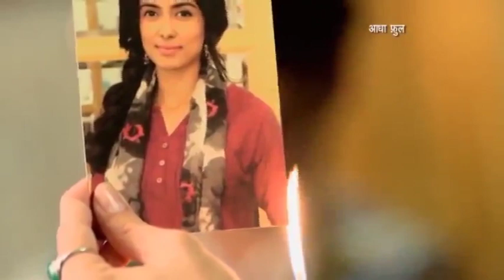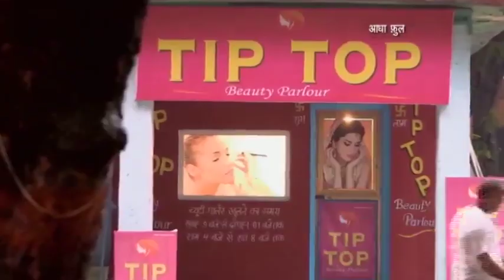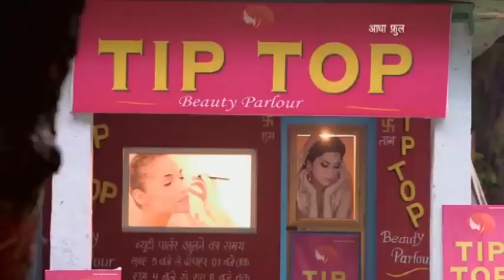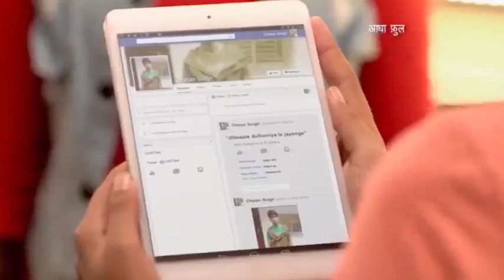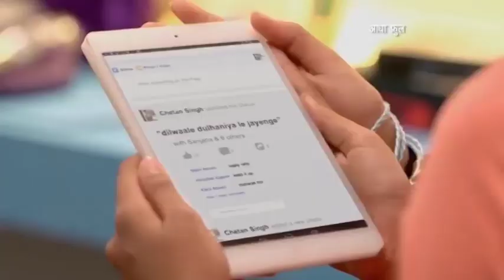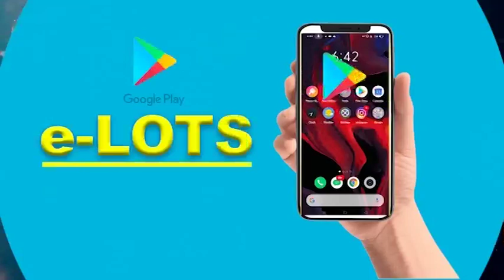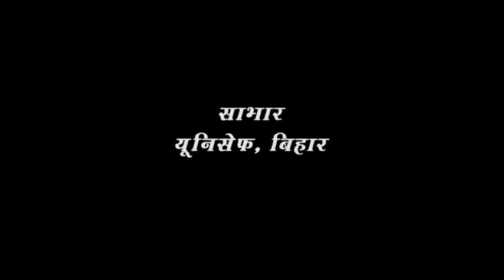Episode 91 | Class 11-12 | Mera Doordarshan Mera Vidyalaya 2021-22 | BEPC | DD Bihar